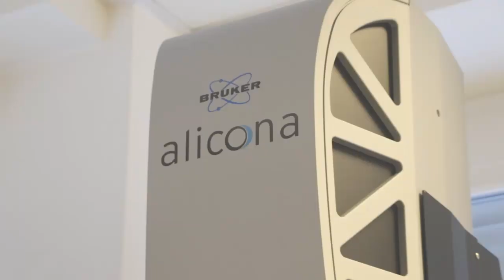Dimensional metrology & collaborative robots: Pick&Place automation solution from Bruker Alicona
The optical µCMM is extended with a robot arm to automatically pick, place, measure and sort components. With the Pick & Place automation solution it is possible to set up a complete automation process within ten minutes.